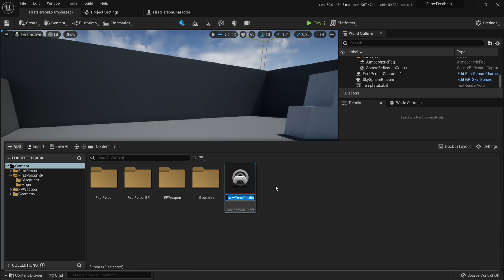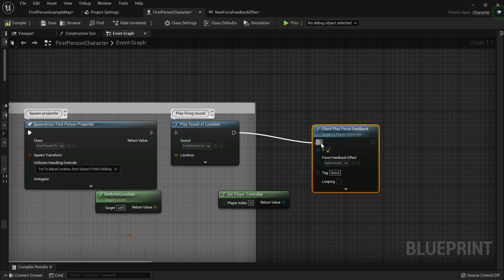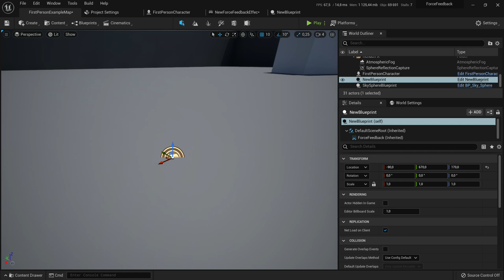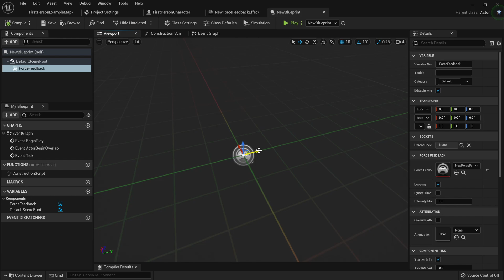Adding Force Feedback / Rumble in Unreal Engine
Wanted to add that extra level of polish to your Unreal Engine project by adding Force Feedback/Rumble to your Unreal Engine project. You can use this in Unreal Engine 4 and Unreal Engine 5, the steps are exactly the same in Unreal Engine 4 and Unreal Engine 5.